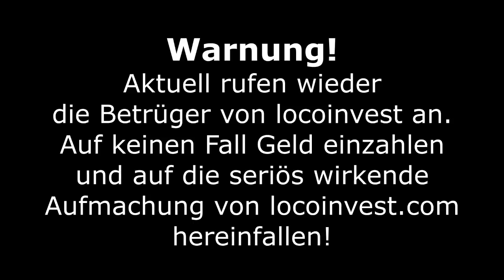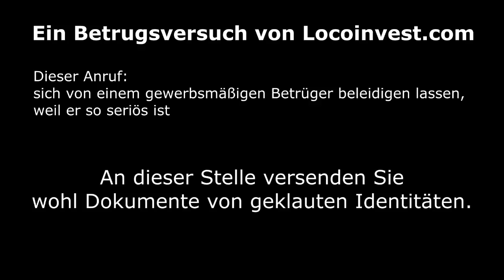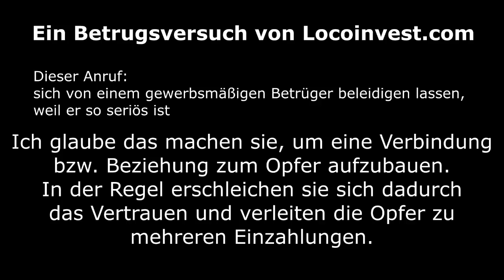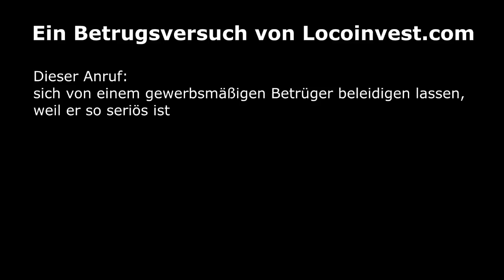Die Betrüger von Loco Invest versuchen es mal wieder bei Theodor Fall [Telefondosen Bonusvideo II]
Die Betrüger von locoinvest.com wollen mich seit über einem Jahr abzocken. Obwohl ihnen das noch nicht gelungen ist, scheinen sie nicht die Intelligenz zu besitzen um zu begreifen, dass es auch dieses Mal nicht klappen wird. Eine gute Gelegenheit für mich sie an der Nase herumzuführen.
Das Ende vom Betrugsversuch: Der Betrüger rastet ganz schön aus und kündigt den baldigen Tod von Theodor an.
Diese Gespräche stammen vom Abend des 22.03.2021.